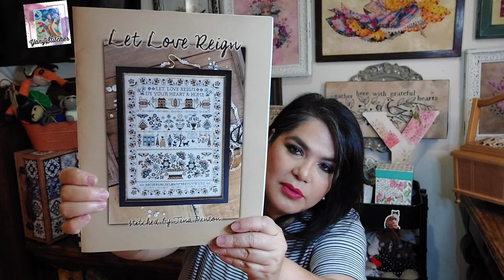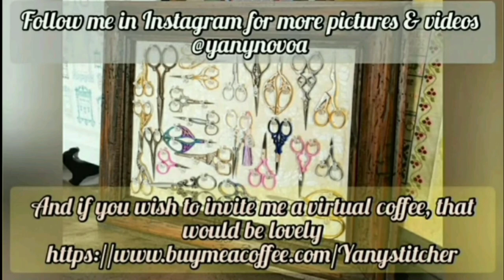Flosstube 262 Stitchy Report with my current WIPS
Thank you for your company 🧵🧚‍♀️🤗 Don't forget the subscription button 😁😊

If you want to invite me a coffee for more Cross Stitch patterns, please consider ☕🧵🤗

Happy Stitching!